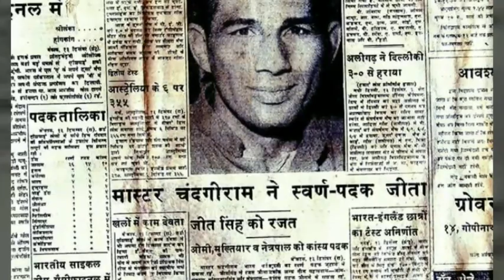Tribute To Master Chandgi Ram Ji 🙏 - The Legend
Kushti Legend Master Chandgi Ram Old Rare Pics.